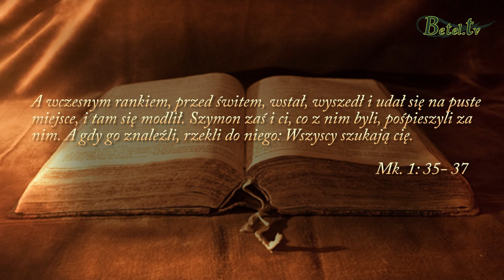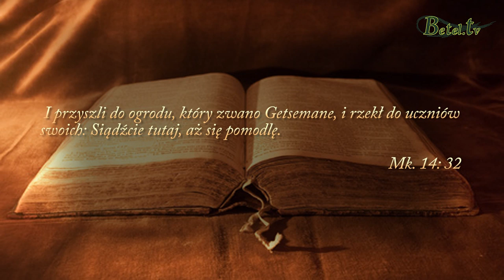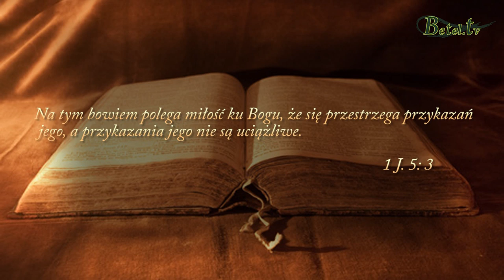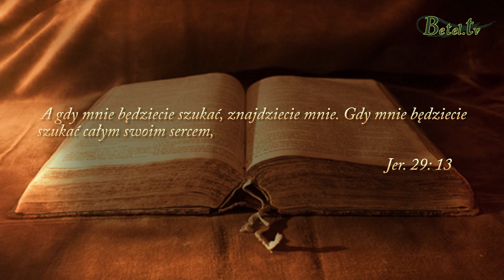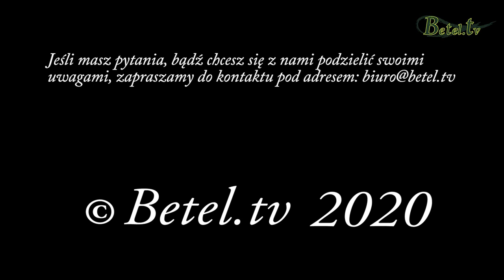Osobista relacja z Panem- pastor Ronnie Kołodziejski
Boża chwała, której pragniemy, wymaga naszej desperacji, poświęcenia oraz wysiłku. Bóg cały czas czeka na pewne kroki wiary ze strony swoich dzieci. Chce byśmy byli gorący, cały czas mając w sercu tę pierwszą miłość do naszego Stwórcy. Nie ustawajmy w podążaniu za Panem, otwierajmy się na Bożą Obecność, wylewajmy serca przed Zbawicielem.